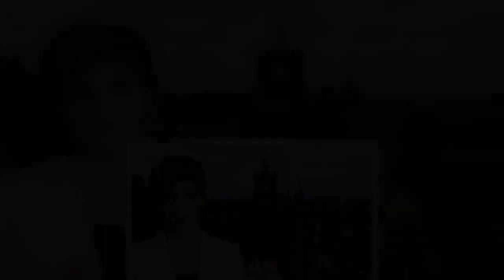Inside Glasgow's SEC as preparation begins to create emergency NHS hospital Louisa Jordan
Construction of a temporary hospital in Glasgow to help cope with the Covid-19 outbreak is now under way.   More than 400 contractors are working alongside nearly 150 clinicians and operational staff to establish the new NHS Louisa Jordan.   It is being built at the Scottish Events Campus (SEC) in Glasgow to help deal with the Covid-19 outbreak.   Scottish health secretary Jeane Freeman said: "I want to send my sincere thanks to the many clinical, operational and construction staff who have been on-site at the SEC to construct this new NHS Scotland hospital.  "They are working together, under exceptional circumstances, to deliver a clinically safe and fit for purpose hospital that if required, will provide extra capacity for NHS Scotland."  The hospital will provide an initial 300 beds to help deal with the outbreak, with the scope to increase the number of patients to 1,000 if necessary.    It is believed the facility, announced earlier this week, will be ready to open in the next two weeks.  On Wednesday, Health Secretary Jeane Freeman said it will be named after Louisa Jordan, a First World War nurse from Glasgow who lost her life in Serbia.   The main contractors involved in the construction of NHS Louisa Jordan are Balfour Beatty Group, Kier Group, Robertson Group and Graham Construction.   Inside Glasgow's SEC as preparation begins to create emergency NHS hospital Louisa Jordan
Coronavirus,NHS Scotland,Glasgow